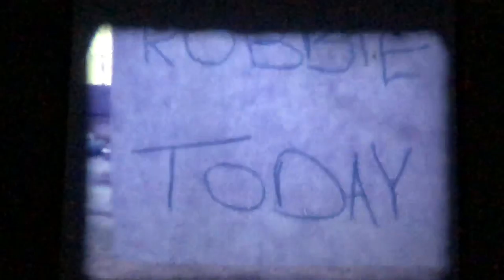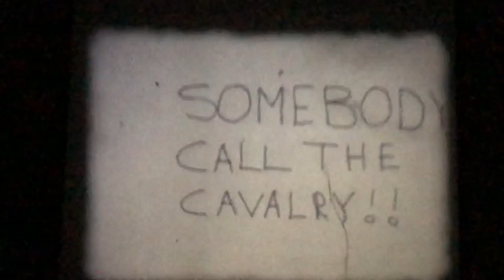Disnerland Film Vault Reel #2